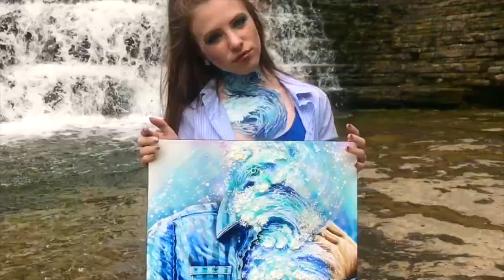NEW paintings collection in CALGARY - Julie Caouette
I’m super proud of this creative video of my new collection that will be flying to Calgary in the gallery Art Space & Design 💗 I’m happy to share this with you 💕 Enjoy !!!